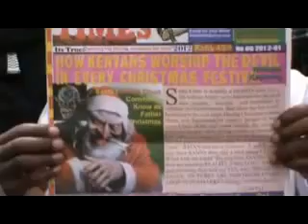Wakristo wajibiwa maswali na kusilimu Suleiman mazinge na Shaban Muhoro a must watch